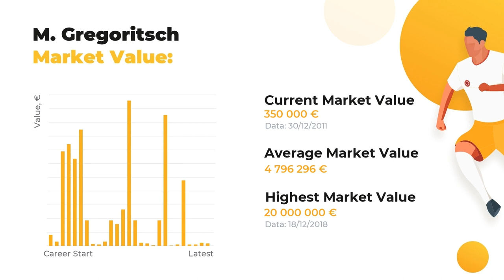Michael Gregoritsch Football Stats ⚽ Age, Current Team, Michael Gregoritsch Net Worth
On our channel, our team of footballheads is glad to bring you relevant news and rumours about Michael Gregoritsch. The first things you’ll learn here are Michael Gregoritsch stats in a big football career, his net worth and Biography.

If you want to learn everything about Michael Gregoritsch, including Top football clubs he’s played in, his Current team or more personal stuff like Salary, Height, Weight, or Age, WorldGoalStats is here to enlighten you! We also guarantee to  keep you posted on the main football stats.

Check out the video to find out how many goals Michael Gregoritsch has scored throughout his career and in what teams he plays. As a bonus, you’ll discover the comparative statistics of Michael Gregoritsch skills and competence depending on top-rated clubs and national teams, as well as goals and assists statistics.

The brief list of Michael Gregoritsch skills and statistics profile:

Full name: Michael Gregoritsch
Position: Centre-Forward
Birthday/Age: 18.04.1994 / 25 years old
Height: 193 сm
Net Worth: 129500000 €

The brief list of Michael Gregoritsch Clubs activity dossier:

FC Augsburg: 72 apps ⚽ 21 goals ⚽ 6 assists
FC Hamburger SV: 58 apps ⚽ 11 goals ⚽ 6 assists
FC SV Kapfenberg: 49 apps ⚽ 4 goals ⚽ 4 assists
FC Kapfenberg II: 37 apps ⚽ 11 goals ⚽ 0 assists
FC Hoffenheim II: 28 apps ⚽ 11 goals ⚽ 0 assists
FC VfL Bochum: 27 apps ⚽ 7 goals ⚽ 4 assists
FC St. Pauli: 16 apps ⚽ 1 goals ⚽ 0 assists
FC St. Pauli II: 5 apps ⚽ 2 goals ⚽ 0 assists

Don’t forget to check out more of our videos to learn the comparative data of other world famous football players and discover their Net Worth and Salaries Everything that’s you need to know about the world of football is right here.

WorldGoalStats Youtube channel does not represent Michael Gregoritsch or any football club from the video. All football statistic information used in this video is in public use.